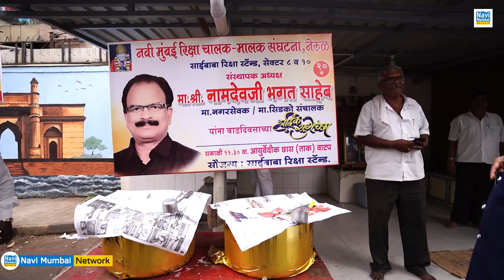Namdeo Bhagat Birthday | Shashikant Shinde की मौजूदगी - भव्य अभिष्टचिंतन और सामाजिक उपक्रम का आयोजन